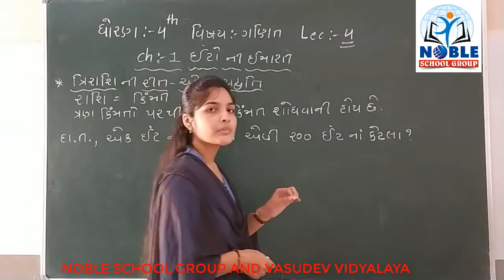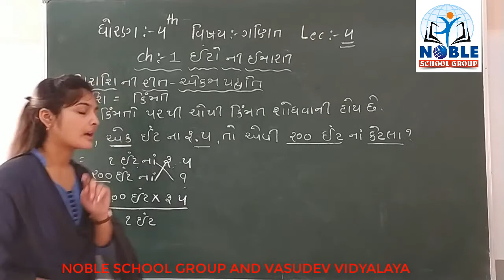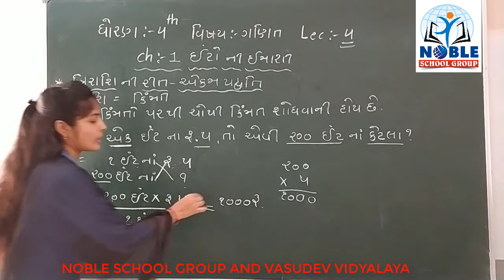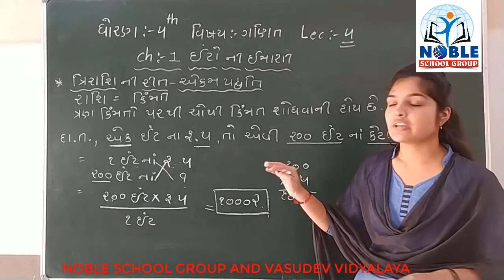STD-4 (MATHS) (LECTURE-4)